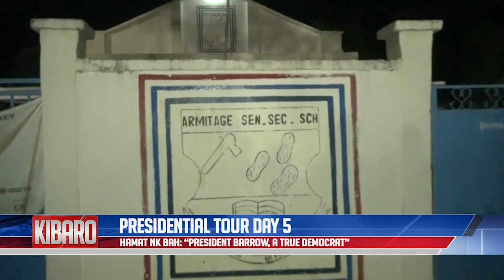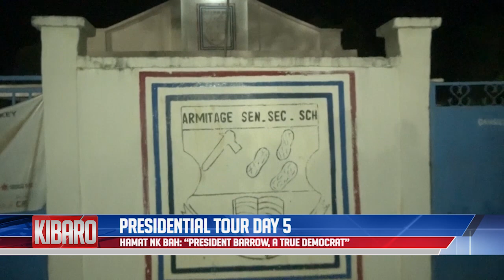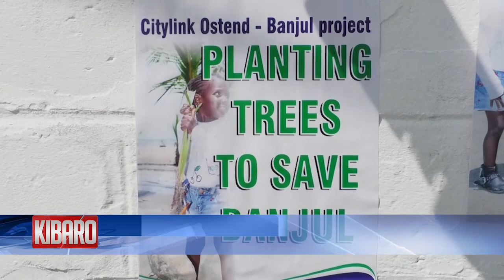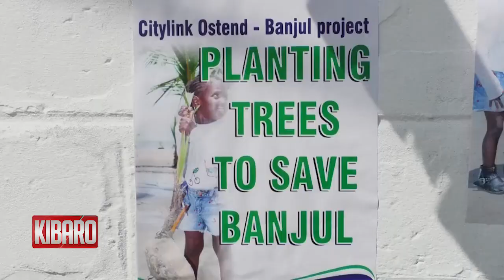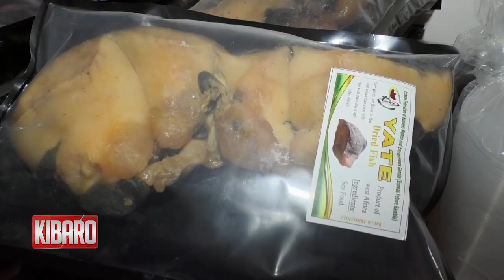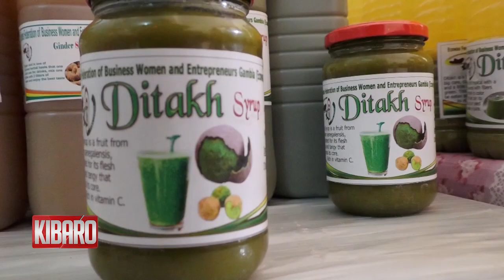QTV NEWS IN MANDINKA 14.12.2020